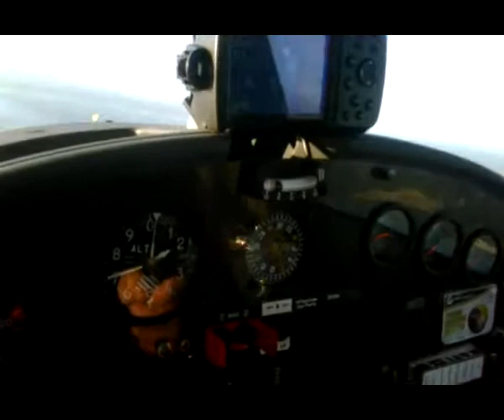Ikarus C42 flight over the IOW & Needles 241110 wmv